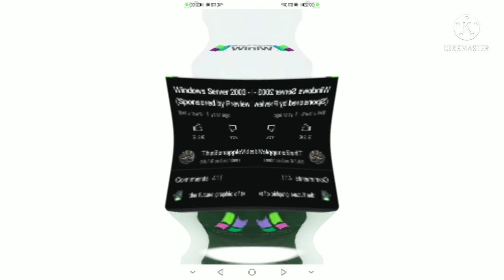bind g major windows sever 2003